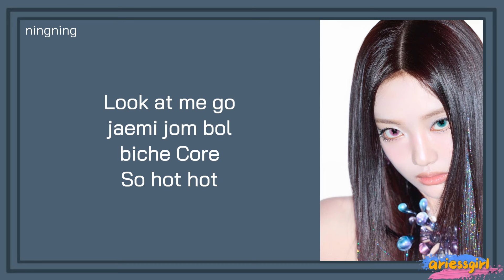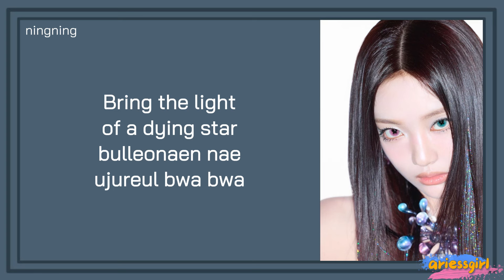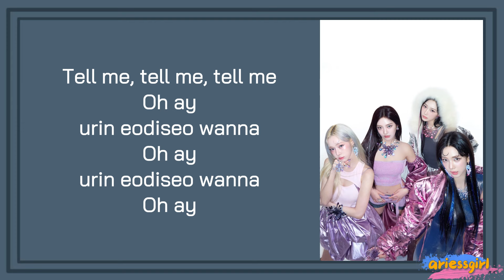aespa Supernova Lyrics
aespa Supernova Easy Lyrics